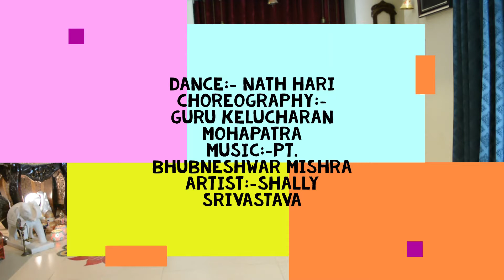Pashyati Dishi Dishi Odissi Abhinaya by Shally Srivastava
Nath Hari : Pashyati Dishi Dishi.
In this classic ashtapadi from the medieval Geeta Govinda of Jayadeva, The heroine's friend tells and shows Lord Krishna that Radha is becoming mad waiting for him. You are Hari, the Lord go to your devotee who waits in the forest after decorating herself and braving the lonely forest in search of your promised rendezvous. She sees him in every leaf and tree. The cooling lotus stalks relieve the fire she feels. Even the moons rays burn she pines and waits . Choreographed by Guru Kelu Charan Mohapatra with music by Pt. Bhubaneshwar Misra.